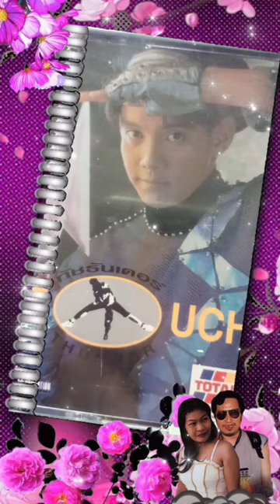มือที่สาม ทัช ณ ตะกั่วทุ่ง เพลงสตริง (ท่อนจบ)